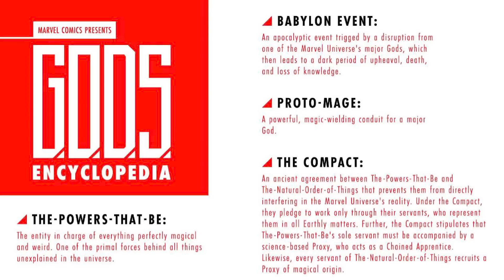Market Manipulation!? 😳 Top 10 Trending Comic Books of the Week 🤑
Lots of wild comic books are trending this week! Let's see which books made the list of the Top 10 Most Trending Comic Books! Ahsoka Tano remains a huge Star Wars key character, the death of Gwen Stacy in Amazing Spider-Man is climbing to new heights, a Spawn variant is making waves, an iconic Jim Lee Wolverine cover is sharpening its claws, Wonder Woman 800 has a key first appearance, X-Factor issue one is hot again, Hickman's Secret Wars is making news, and a Free Comic Book Day Avengers/X-Men book hits the Top 5!

❤️ The full segment from early 2022 of ComicTom and Fire Guy Ryan discussing Spawn #306:

⚠️Send Comic Karma:
Tom Garcia